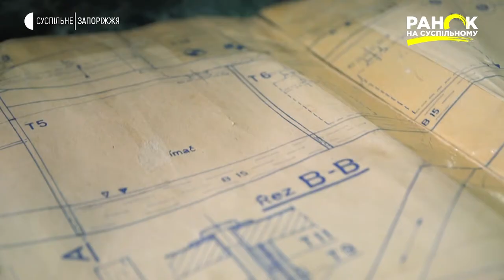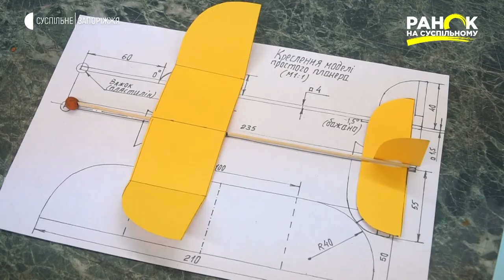Як зробити паперовий літачок своїми руками | Ранок на Суспільному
Згідно з найпоширенішою версією паперовий літак винайшов у 1930 році Джек Нортроп, співзасновник компанії Lockheed Corporation. Він використовував паперові літачки для тестування нових ідей при конструюванні реальних літаків. Майбутні авіаконструктори й сьогодні починають практикуватися із паперових моделей.